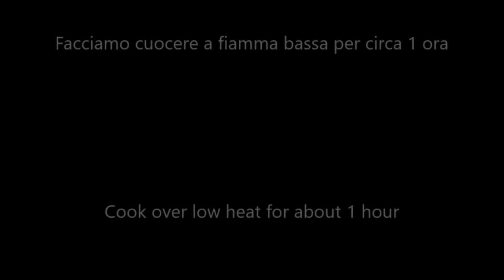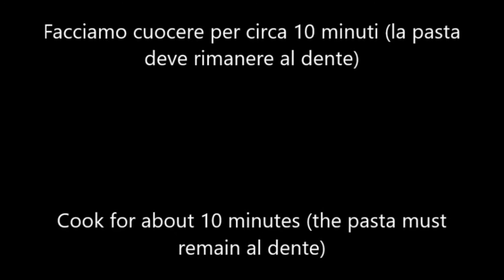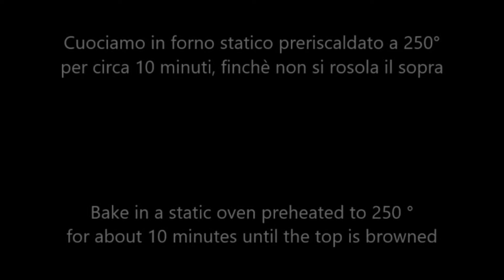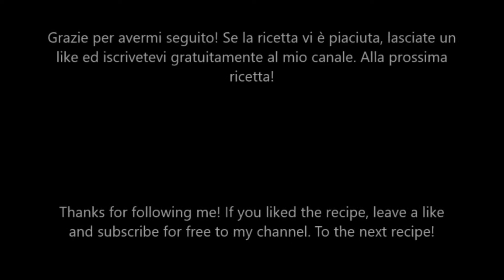Conchiglioni ripieni (ricetta facile)-Stuffed conchiglioni pasta (easy recipe)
Conchiglioni ripieni (ricetta facile)
I conchiglioni ripieni sono un primo piatto succulento, realizzati con un formato di pasta che si presta a una ricca e gustosa farcitura! Oggi vi presento una versione al forno ripiena con un gustoso sugo di carne e mozzarella di bufala.

Ingredienti:
-mezza cipolla;
-1 carota;
-1 costa di sedano;
-600 g di macinato misto;
-sale;
-pepe;
-mezzo bicchiere di vino bianco;
-600 g di polpa di pomodoro;
-mezzo bicchiere di acqua;
-300 g di conchiglioni;
-olio extravergine di oliva;
-basilico;
-250 g di mozzarella di bufala;
-ricotta salata;

Stuffed conchiglioni (easy recipe)
Stuffed conchiglioni are a succulent first course, made with a pasta shape that lends itself to a rich and tasty filling! Today I present to you a baked version stuffed with a tasty meat sauce and buffalo mozzarella.

Ingredients:
-half onion;
-1 carrot;
-1 stick of celery;
-600 g of mixed ground;
-salt;
-pepper;
- half a glass of white wine;
-600 g of tomato pulp;
- half a glass of water;
-300 g of conchiglioni;
-extra virgin olive oil;
-basil;
-250 g of buffalo mozzarella;
-ricotta salata;